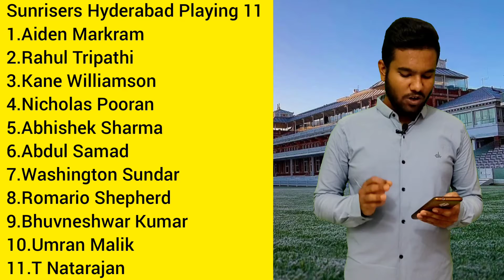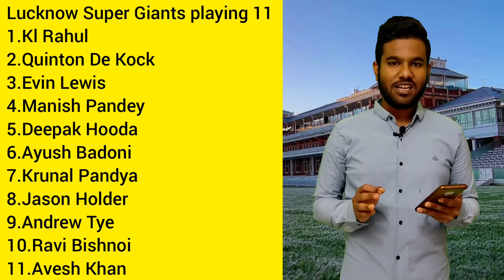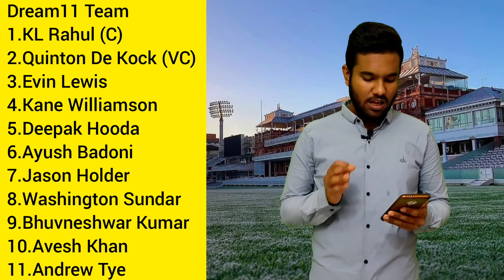IPL 2022 - Match 12 SRH VS LSG | Dream11 Team, Playing 11, Prediction, Preview | CWN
Topic Covered :
Lucknow Super Giants vs Sunrisers Hyderabad Playing 11
Isg vs srh Playing 11 2022 Sunrisers Hyderabad vs Lucknow Super Giants Playing 11 IPL 2022 Lucknow Super Giants vs Sunrisers Hyderabad Playing 11
ipl 2022 match 12 lsg vs srh
ipl 2022 match 12 srh vs lsg
Isg vs srh 2022 playing 11
ipl 2022 lsg vs srh playing 11
ipl 2022 srh vs lsg playing 11
srh playing 11 vs lsg
Isg vs srh playing 11
srh vs lsg 2022
hyderabad vs lucknow match playing 11 IPL 2022 Isg vs srh Match 12 srh vs Isg match prediction